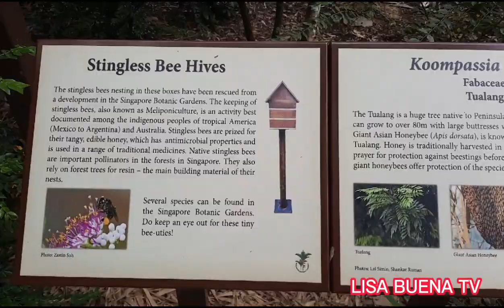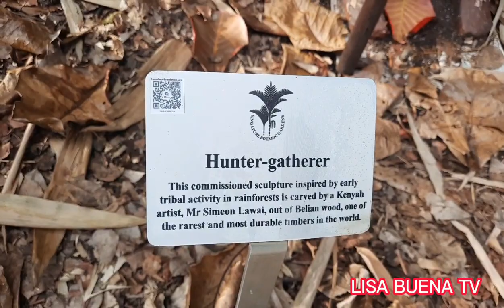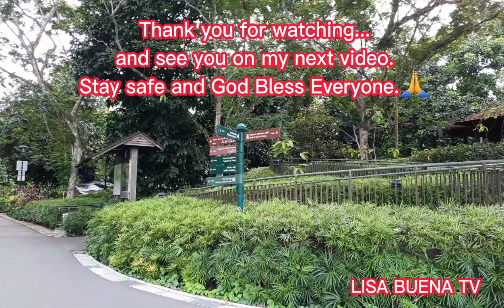Walking Tour @Ethnobotany Garden | Cluny Road Singapore | LISA BUENA TV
The Ethnoboatny Garfen is located near the Eco Lake. It comprises of an outdoor garden showcasing over 300 species of plants that are deeply-seated into traditional cultures of Malay Archipelago. Indochina and South Asia; and a Centre for Ethnobotany The outdoor garden comprises  of 4 zones - Living , Craft and Construction, Symbolism and Medicinal, centered around a water-body. Visitors can learn about the various plants in each zone. and how they are used traditionally by indigenous communities in this region.